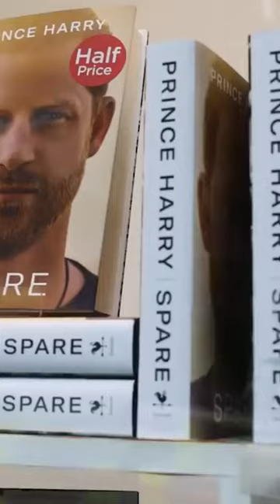Sussex’s Told To Give Human Rights Award Back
This year must have felt like a lifetime for the royals as it was bookended with two bombshell books coming out from the Sussexes.

Scrolling back to January Prince Harry set a match to royal relations with a raft of allegations and behind-closed-door stories in his memoir Spare which  sparked months of outrage and reaction on both sides of the Atlantic.

Then having said they would no longer speak publicly about the royal family the leaks and allegations continued all year long, culminating in Omid Scobie’s Endgame containing yet further accusations against the royal family.

This is Harry and Meghan’s 2023 in review.